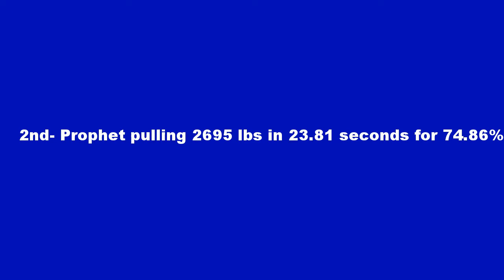Prophet Pulls 74.86% At NWDA Nationals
Prophet a whopper dog winning 2nd place in the 40 pound class out of 9 dogs.

2nd- Prophet pulling 2695 lbs in 23.81 seconds for 74.86%